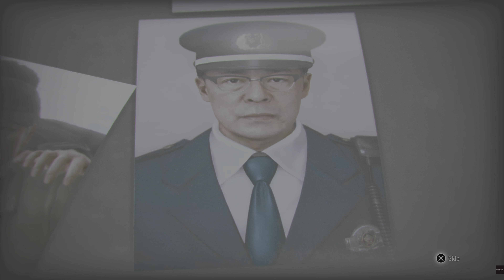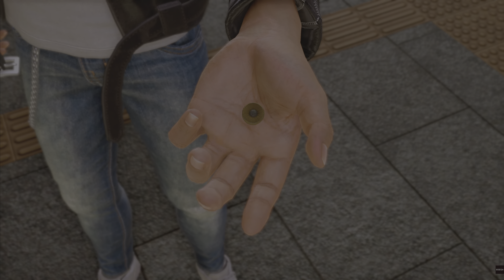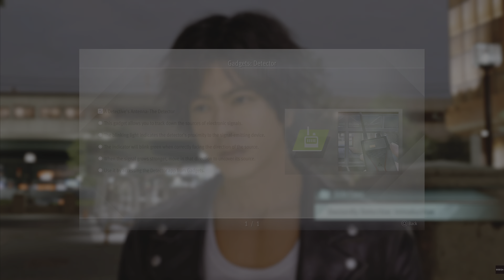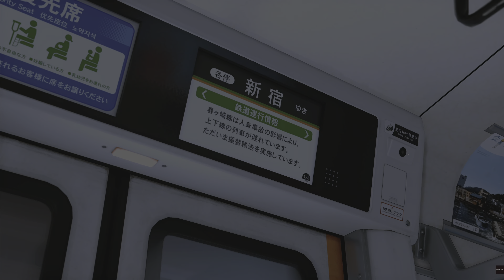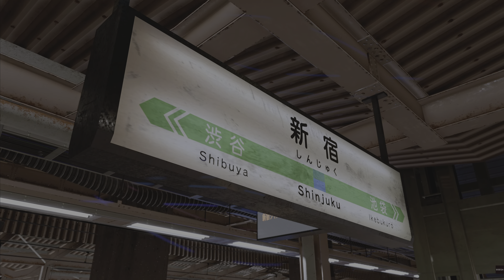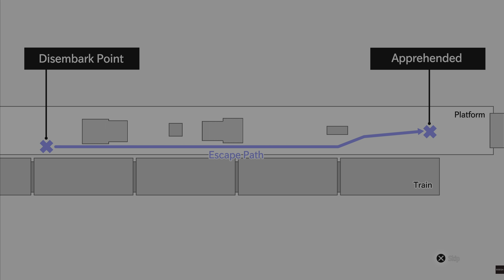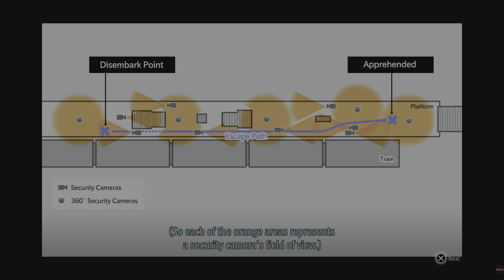Perpetrator's alibi [7]